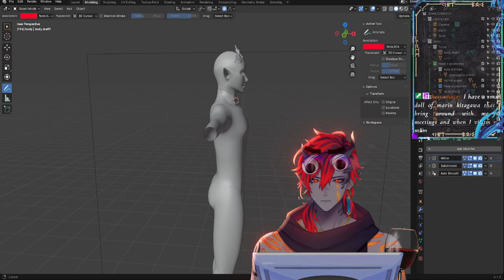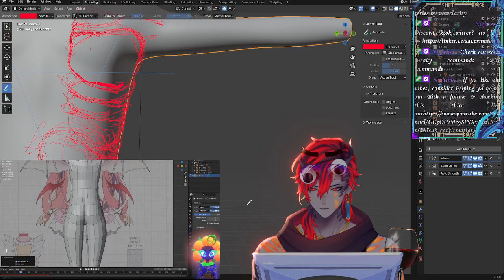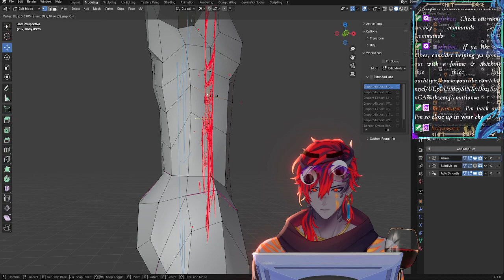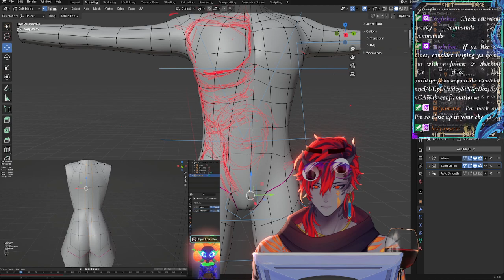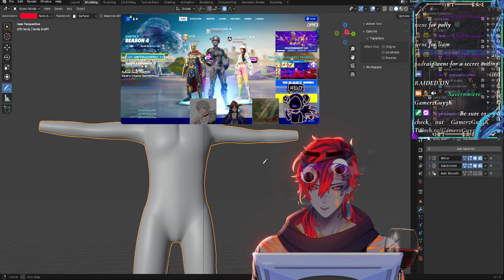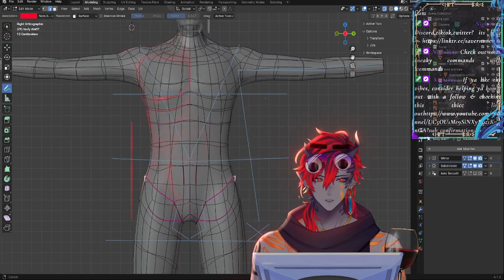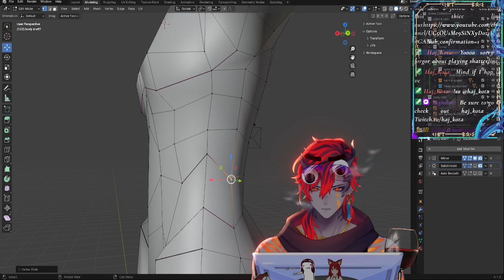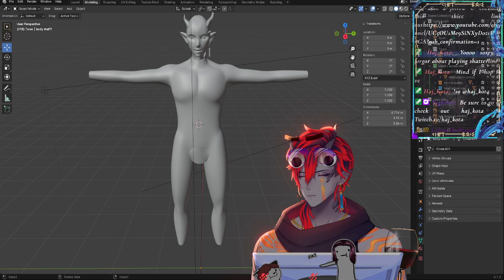fixin dat BOD / games with friends